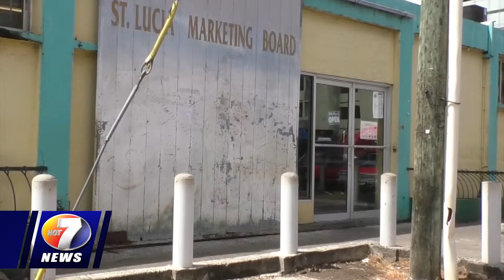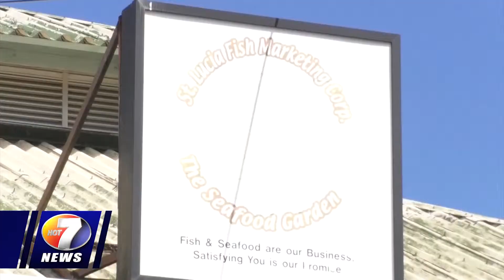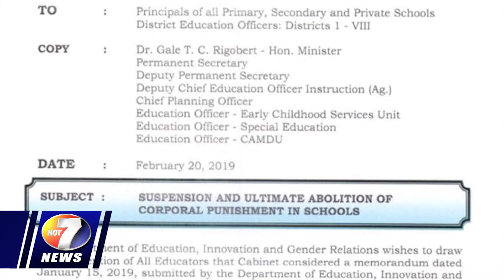NEWS MAR 6TH BRK2